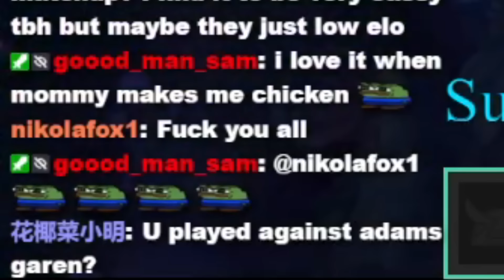SMARTEST GAREN PLAYER